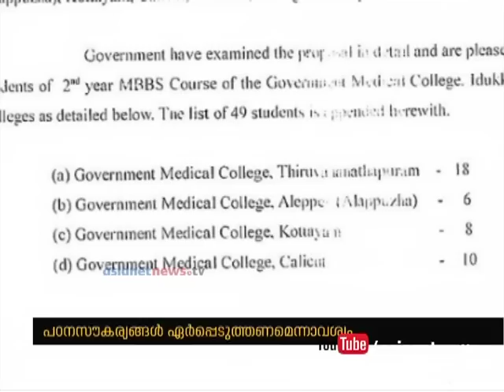Indefinite strike by 2nd year MBBS Students in Idukki medical college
ഇടുക്കി മെഡിക്കല്‍ കോളേജില്‍ വിദ്യാര്‍ഥികളുടെ അനിശ്ചിത കല സമരം